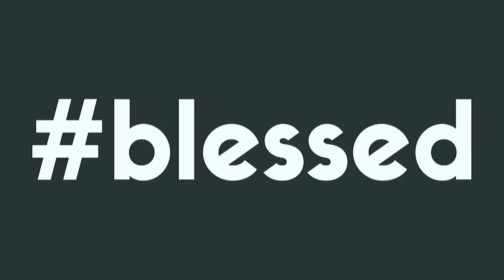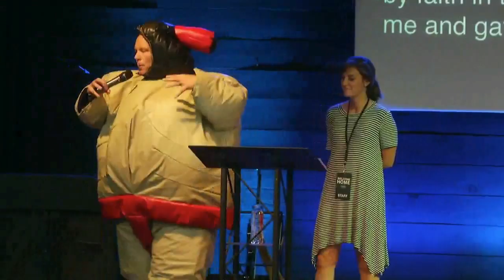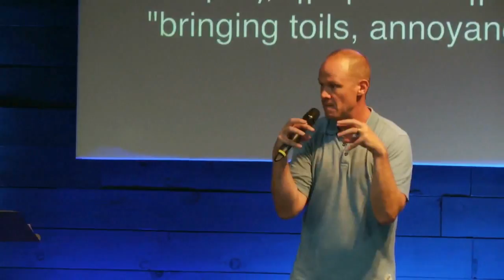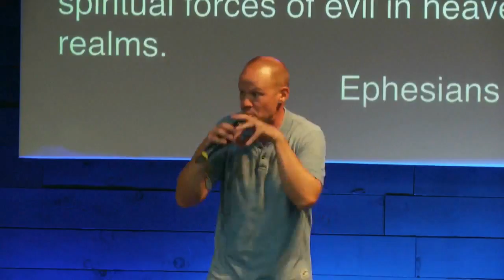Blessed Series - Ephesians 6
As we dive into Ephesians 6, Robert Herber uses a unique example of what it means to put on the armor of God, as we are in Christ.